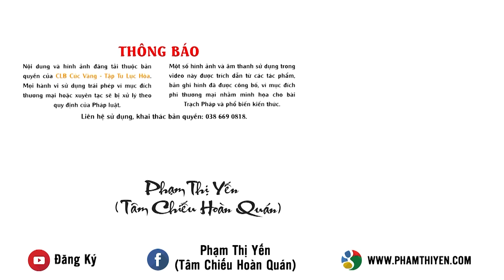Tạm biệt và gửi lời chúc an lành tới Cô và các Phật tử đoàn hành hương về đất Phật năm 2023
Tạm biệt và gửi lời chúc an lành đến Cô chủ nhiệm cùng các Phật tử trong đoàn hành hương về đất Phật năm 2023 - đoàn số 1 của CLB Cúc Vàng - Tập Tu Lục Hòa!